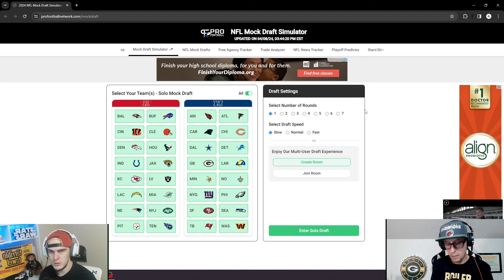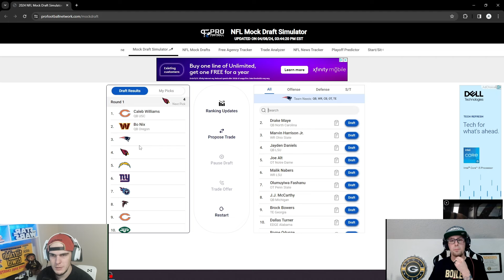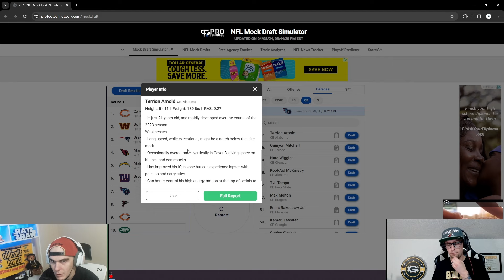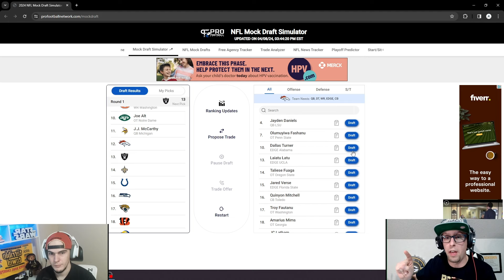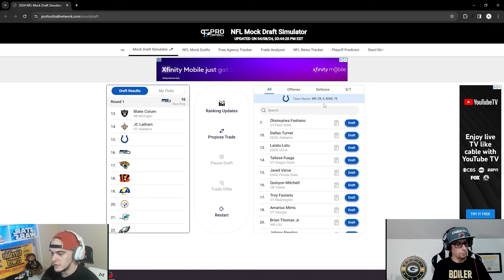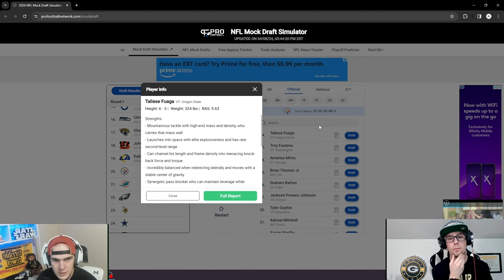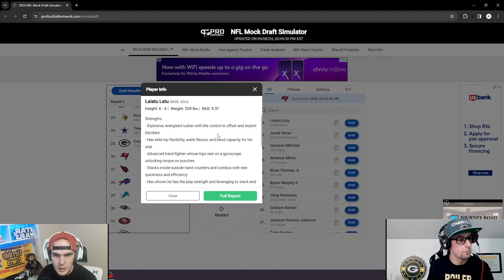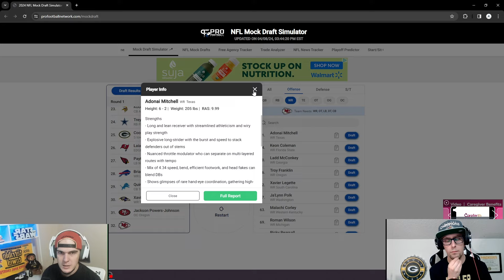Ep. 51 Mock Draft special. Good run Purdue!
In this video we have our second NFL mock draft special. This time we did all of the team draft picks this year.
Congratulations to UCONN and their back to back championship.